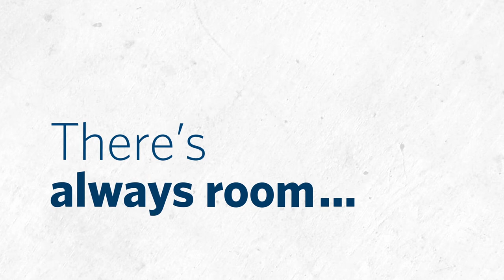Drake Bulldog Basketball - Physically All In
Go All In with your friends! If 100 people are tagged in the comments section of this video, Michael Gersie, BN’70, will give $5,000 to the All In campaign.